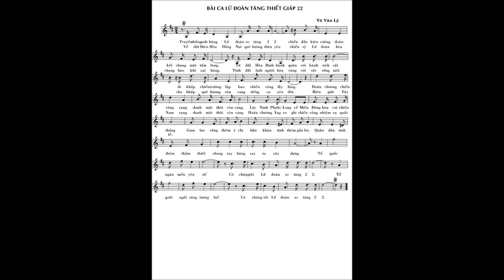BÀI CA LỮ ĐOÀN TĂNG THIẾT GIÁP 22 - Võ Văn Lý